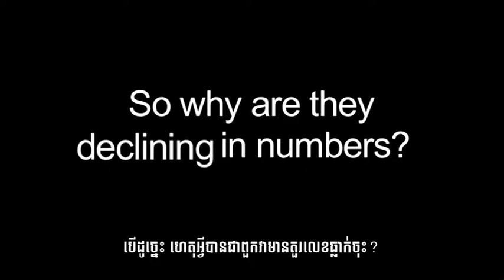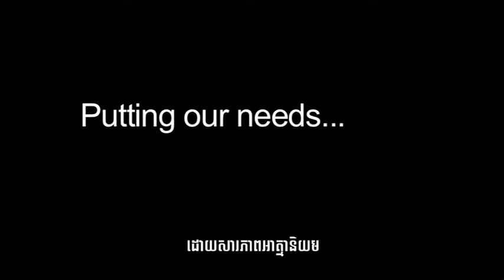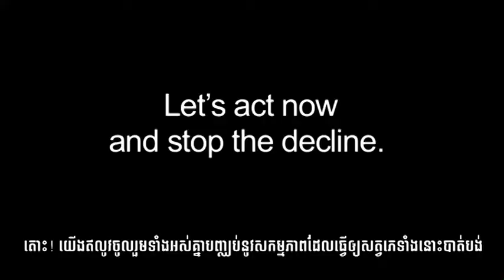International Otter Survival Fund (Khmer): Otters In Decline - Why?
The International Otter Survival Fund (IOSF) was inspired by observing otters in their natural habitat.

Because the otter lives, feeds and plays on land and in the water and is at the peak of the food chain it is an ambassador species to a first class environment. IOSF was set up to protect and help the 13 species of otter worldwide through a combination of compassion and science. We support projects to protect otters, which will also ensure that we have a healthy environment for all species, including our own.

IOSF works closely with other organisations to protect otters in the wild and in captivity.

Your support is greatly appreciated and the donations you make help secure a better future for otters in the UK and around the world.